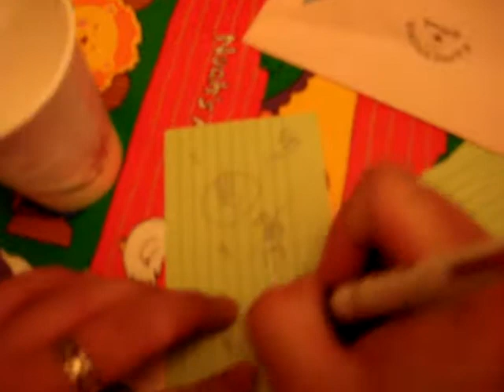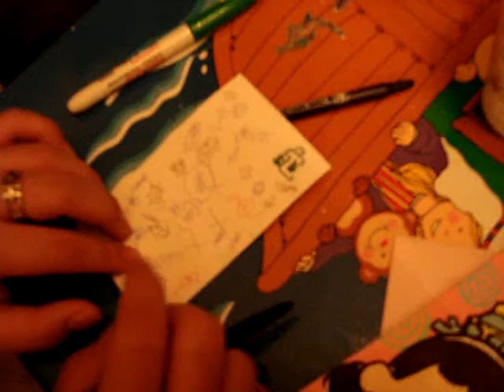2006-11-26 3J1E Party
MSFers trying to relearn Chinese Characters